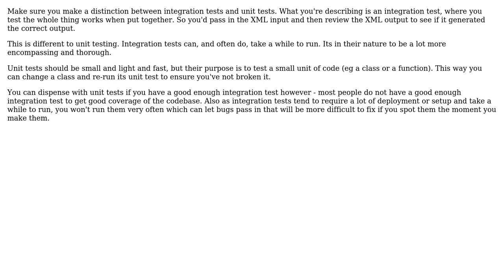Automated test for code that takes a bunch of input data and outputs a bunch of data - should it...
Software Engineering: Automated test for code that takes a bunch of input data and outputs a bunch of data - should it be split up?

With thanks & praise to God, and with thanks to the many people who have made this project possible! You are responsible for your own actions.